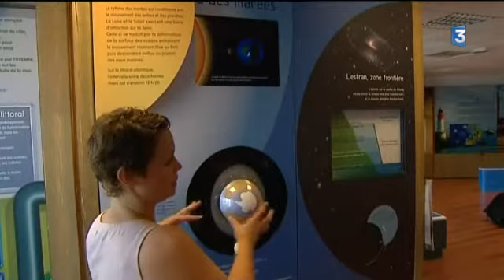L'océan en héritage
L'école de la mer de La Rochelle propose durant les vacances des ateliers de découverte du littoral en direction des plus jeunes. Une véritable sensibilisation à la biodiversité et à la protection de l'environnement.